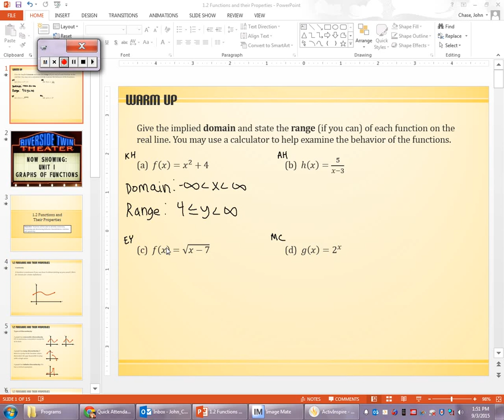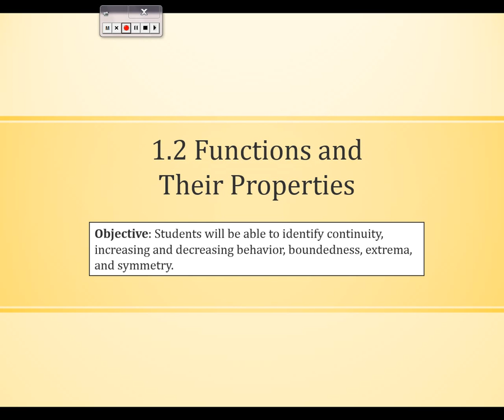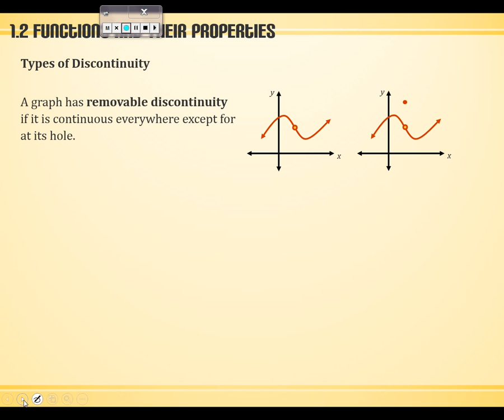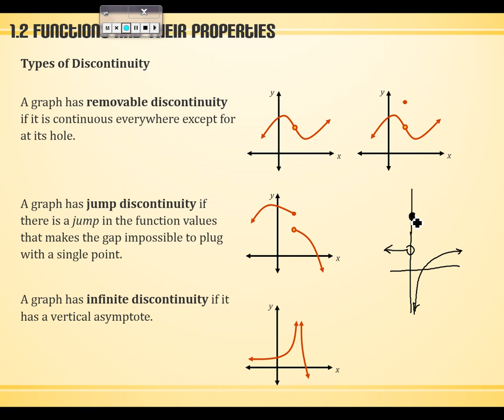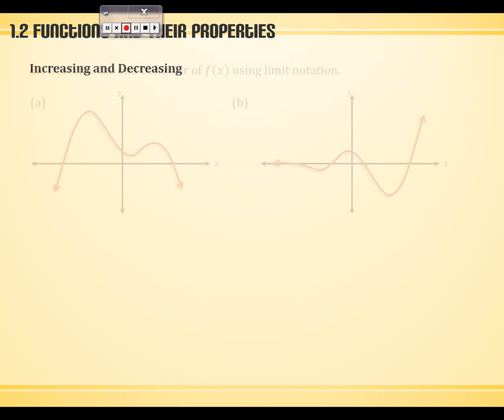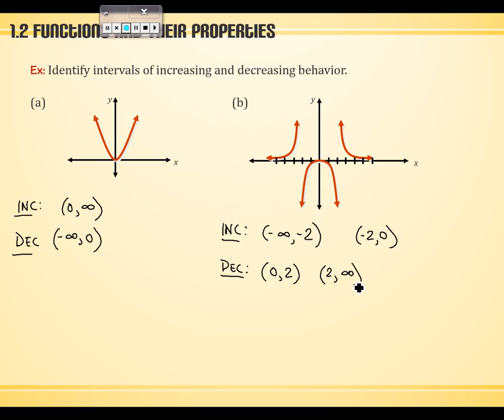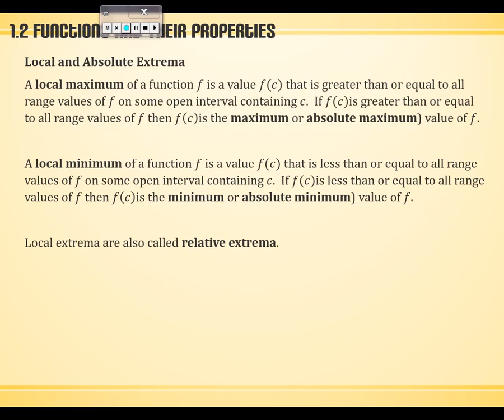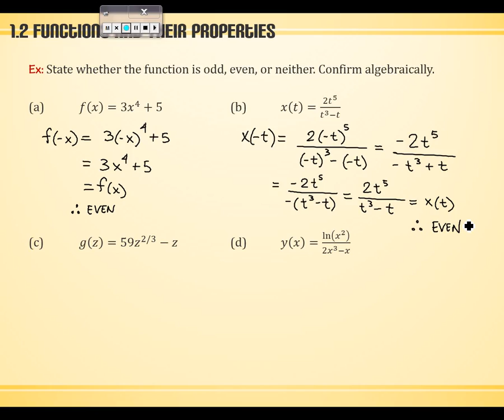Unit 1 - 1.2 Functions and their Properties